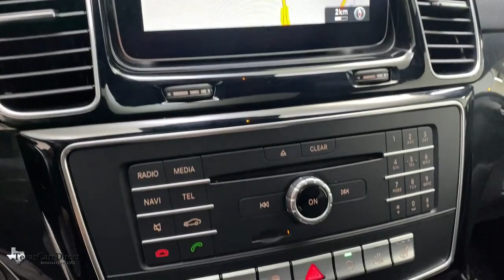2018 Mercedes-Benz GLS Dallas, Plano, Frisco, Fort Worth, Austin, TX 058738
Polar White Used 2018 Mercedes-Benz GLS available in Dallas, Texas at Texas Cars Direct. Servicing the Plano, Frisco, Fort Worth, Austin, TX area.
2018 Mercedes-Benz GLS GLS 450 - Stock#: 058738 - VIN#: 4JGDF6EEXJB058738